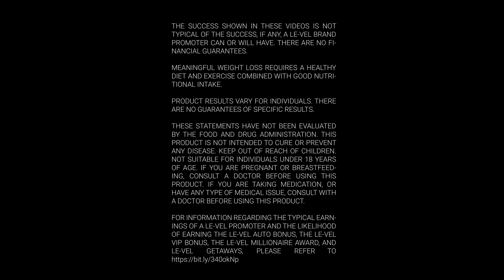THRIVE Spotlight | You Won't Regret It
THRIVER, Emilee F., dishes on the blessings of having a side hustle that actually pays off. If you're on the fence, this is your sign to take the leap & become a Promoter today.

Meaningful weight loss requires healthy lifestyle choices, diet and exercise, and good nutritional intake.

For information regarding the Le-Vel Auto Bonus, including the likelihood of earning the Auto Bonus,

Welcome to the official Le-Vel YouTube channel. Here you’ll find news about product launches, tutorials and other great content. Le-Vel has over 10 million Customer and Brand Promoter accounts and currently ships within the United States, Canada, Australia, New Zealand, the United Kingdom, and Southeast Asia.